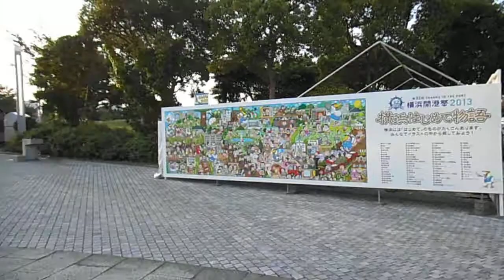DSCF4973横浜開港祭2013夕方に会場を歩いてみた